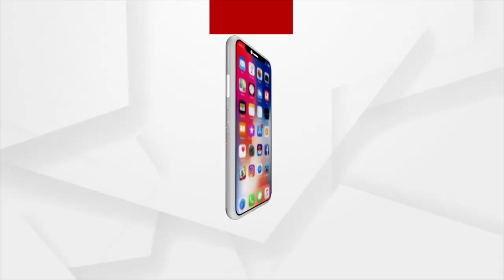ଖେଲୋ ଇଣ୍ଡିଆ ପାଇଁ ଗଞ୍ଜାମ ଜିଲ୍ଲାରୁ 10 ପ୍ରତିଯୋଗୀ ମନୋନୀତ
ଆସନ୍ତା ୧୮ ରୁ ୨୧ ନଭେମ୍ବରରେ ଜମ୍ମୁ-କଶ୍ମୀର ଠାରେ ଅନୁଷ୍ଠିତ ହେବାକୁ ହେବ ଖେଲୋ ଇଣ୍ଡିଆ କାର୍ଯ୍ୟକ୍ରମ । ଗଂଜାମ ଘୁମୁସର ଜିଲ୍ଲା ବିଜେପି ଯୁବମୋର୍ଚ୍ଚା ସଭାପତି ପ୍ରମୋଦ କୁମାର ପଣ୍ଡାଙ୍କ ଉଦ୍ୟମରେ ୧୦ ଛାତ୍ରଛାତ୍ରୀ ଆସନ୍ତା ୧୫ ତାରିଖରେ ଜମ୍ମୁ-କଶ୍ମୀର ଗସ୍ତରେ ଯିବେ ।